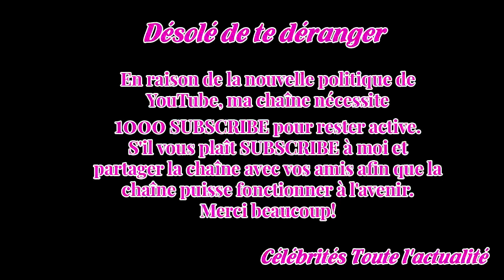Jean-Luc Reich­mann : un gros dossier révélé par Laurent Ruquier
Invité sur le plateau des Enfants de la télé sur France 2 dimanche 4 février, Jean-Luc Reich­mann a eu la surprise de revoir des images du temps où il était acteur pour la série Tribu­nal.Son look très kitsch a bien fait rire le public !  Jean-Luc Reich­mann était invité sur le plateau des Enfants d...